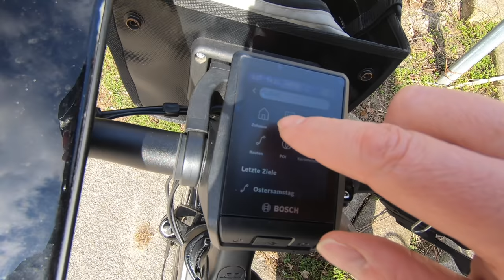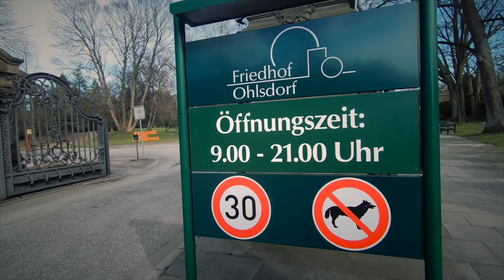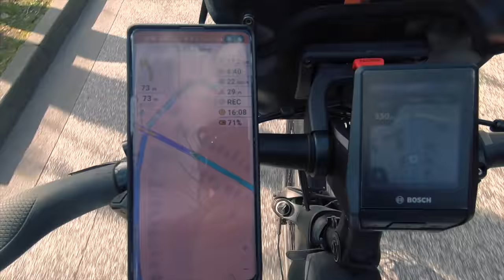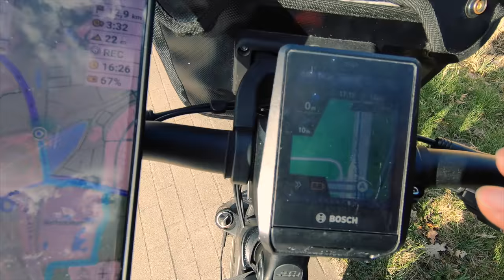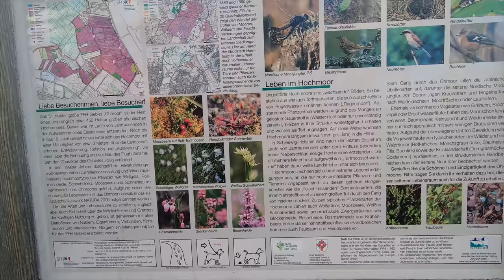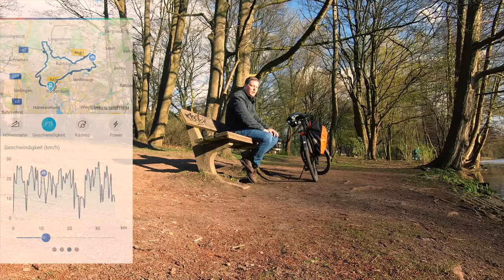E-Bike Tour "Ostersamstag #5" im Hamburger Norden - Ohlsdorfer Friedhof - Alstertal - Airport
Heute am Karsamstag, 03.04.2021 nutze ich das schöne Wetter, um eine kleine 36 Kilometerrunde zu fahren. Dabei teste ich meine neue Funkstrecke, das Rode Wireless GO 2 und sammle Erfahrungen mit der Navigation mit dem neuen Nyon 2 (BUI350).

Mein Navi-App Tipp:
OsmAnd Globale mobile Kartenansicht und -navigation für Online- und Offline - OSM-Karten
OsmAnd~ gibt es kostenlos nur auf F-Droid.
OsmAnd~ ist wie OsmAnd+ eine unbeschränkte Version (Vollversion), allerdings nicht wie OsmAnd+ von Google Play Diensten abhängig.

Sprungmarken:
00:00 Intro und Routenplanung mit OsmAnd und dem Bosch Nyon 2
01:18 Ohlsdorfer Friedhof
03:45 Alstertal mit dem Alsterwanderweg
04:48 Anmerkungen zur Navigation mit dem Nyon 2
05:18 Airportrunde beginnt
07:05 weitere Anmerkungen zur Navigation mit dem Nyon 2
11:22 erste Pause
12:25 entlang der Tarpenbek
13:10 Neubaugebiet 'Tarpenbeker Ufer'
13:20 Fazit und Gedanken zum Kanal saftRAD und News
17:34 Relive

🀰 Mein Videoequipment 🀰
GoPro Hero 7 Black ➤
Case für die GoPro 7 - Ulanzi V3 ➤
GoPro Mic Adapter ➤
GoPro Zusatzakkus und Ladecase ➤

🀰 sonstiges  🀰
Sportbrille selbsttönend ➤